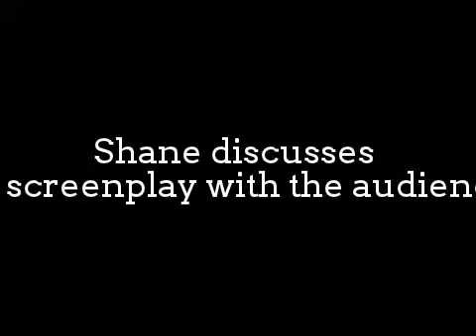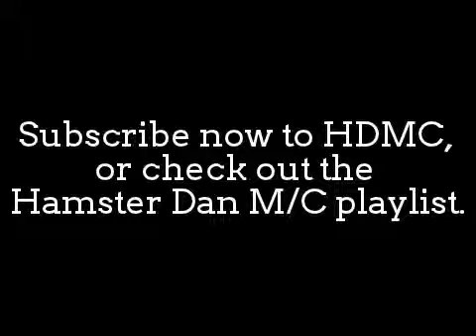Shane's Original Ending